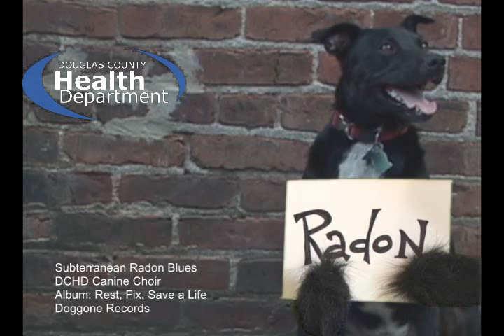Subterranean Radon Blues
60 second radon informational video produced by The Douglas County Health Department in Omaha, NE as part of the EPA's Radon video contest.  Directed by Richard Schultz.  Music by Richard Schultz, lyrics by Phil Rooney, performed by Richard Schultz and the Miracle Men.  Staring the dogs of DCHD!